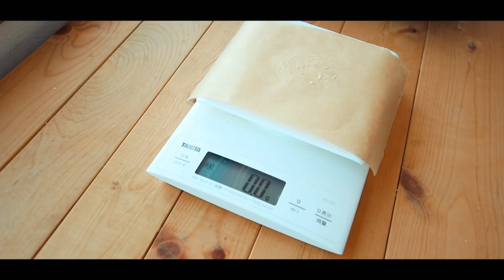【コストコ】新商品ローストビーフハイローラー購入レポート【VLOG#238】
【新商品】ローストビーフハイローラー [デリ]
【商品No】96413
【価格】¥1398 (￥99.8/個)
【内容量】14個 (815g)

毎年この時期になると、コストコデリではローストビーフ関連のものがいくつか登場します。
このローストビーフハイローラーも、たしか去年出てた気がする。
時間が経つと野菜から水分が出てグズグズになるので、なる早で食べ切りましょう。

トースターで温めると、生地がサクッとして好みです。
トマトとレタスにも火がはいるので、グッタリするけど。

長男はマヨネーズNGなので1ミリも食べませんでした。
そして、さんきとは一体…?

- - - Edit - - -
・iMac 27(2017)